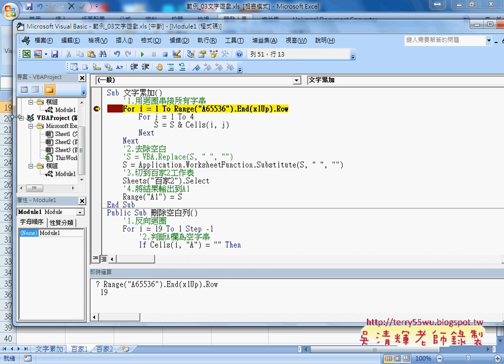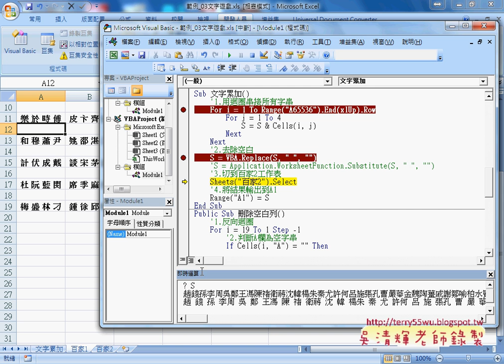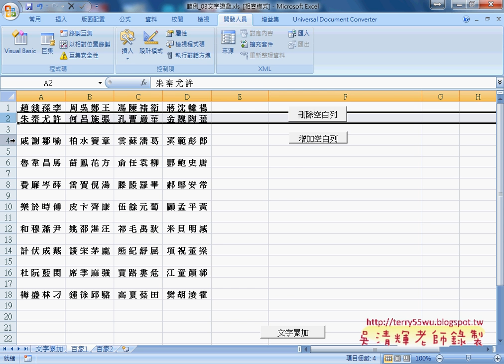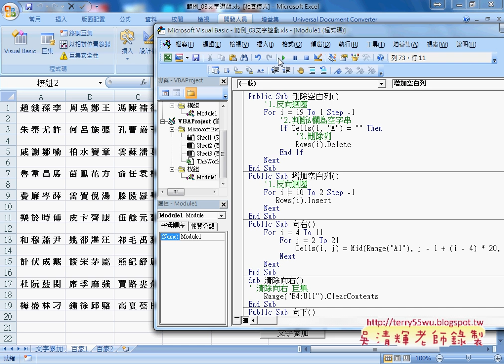03 文字累加與刪除與增加空白列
Excel函數到VBA雲端資料庫應用班第10次(判斷空值並填入與範例文字遊戲&用串接EMAIL與用Outlook物件郵寄&文字累加與刪除與增加空白列&百家姓向右(COLUMN與ROW)與轉為VBA&地址合併與地址查詢)

上課內容：
01_判斷空值並填入與範例文字遊戲
02_用串接EMAIL與用Outlook物件郵寄
03_文字累加與刪除與增加空白列
04_百家姓向右(COLUMN與ROW)與轉為VBA
05_地址合併與地址查詢

課程理念：
1.以循序漸進的方式, 透過詳細的說明和實用的50個Excel VBA範例,
2.進而解說EXCEL與資料庫的結合，甚至將EXCEL當成資料庫來使用，
3.將結合GOOGLE雲端試算表，教您如何將EXCEL函數雲端化與網路化。

上課用書：
Excel VBA一點都不難：一鍵搞定所有報表
作者： Excel Home
出版社：博碩
出版日期：2013/06/26
定價：380元

吳老師  105/2/16